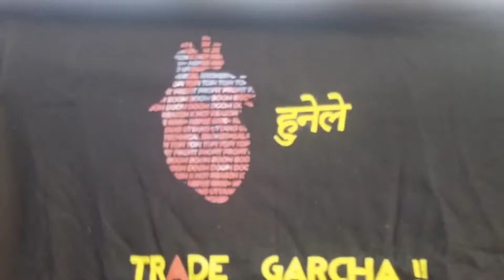Nepse Meme T-shirt 👕 Quality